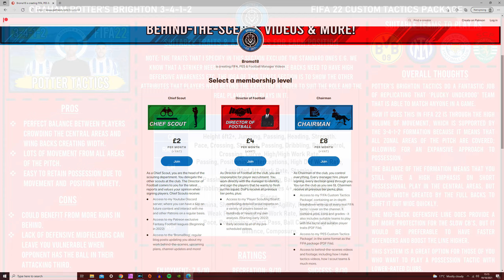Recreate Jose Mourinho's 4-3-1-2 Porto Tactics in FIFA 22 (03/04) | Custom Tactics Explained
In this video, I show you how to recreate Jose Mourinho's 4-3-1-2 Porto tactics FIFA 22.

Chapters:
0:00 - Intro
0:26 - Tactics
16:04 - Gameplay